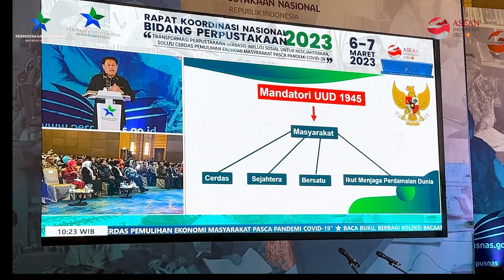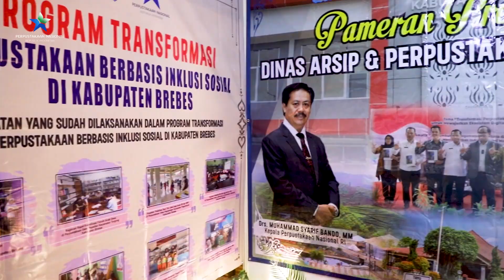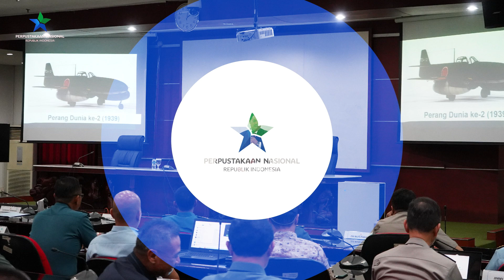Sepekan Perpusnas Edisi 6-10 Maret 2023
Sepekan Perpusnas merupakan kumpulan kegiatan di Perpustakaan Nasional RI yang dirangkum selama satu pekan, diantaranya:
1. Rapat Koordinasi Bidang Perpustakaan Tahun 2023
2. Ceramah Program Pendidikan Reguler Angkatan (PPRA) LXV Lemhannas
3. Kunjungan Kerja DPRD Kab. Minahasa, Kepala Dinas Perpustakaan dan Kearsipan Barito Utara dan Kabupaten Sorong
4. Sosialisasi Pedoman Penyusanan Indeks Pembangunan Literasi Mayarakat (IPLM) dan Tingkat Kegemaran Membaca (TGM)
5. Peresmian Gedung Fasilitas Layanan Perpustakaan Kabupaten Purbalingga
6. Perjanjian Kerja Sama (PKS) dengan Kemendagri
7. Workshop Penulisan Buku PELITA
8. Kunjungan Kerja Bupati Mukomuko
9. Kunjungan Kerja Rektor Universitas Riau